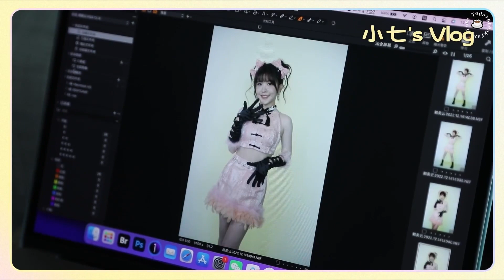【赖美云】年末打工仔赖摸鱼来了 230103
隔了一年的vlog，不容易有，大家好好珍惜